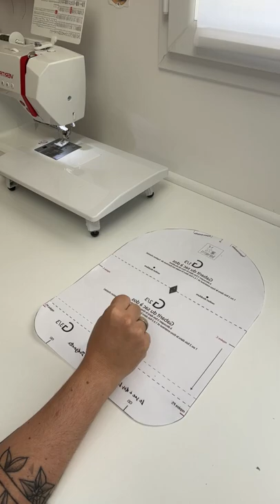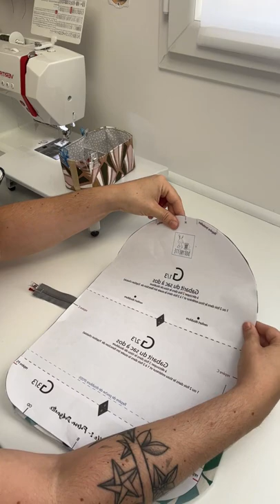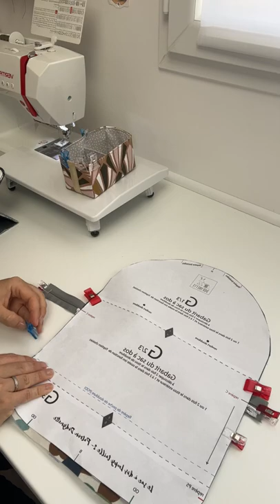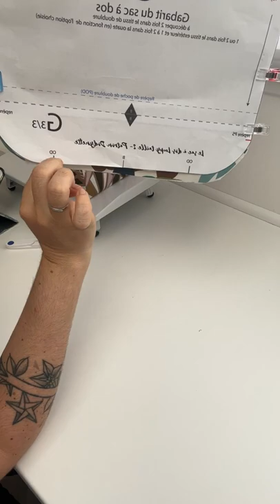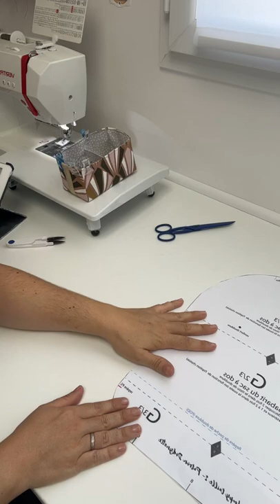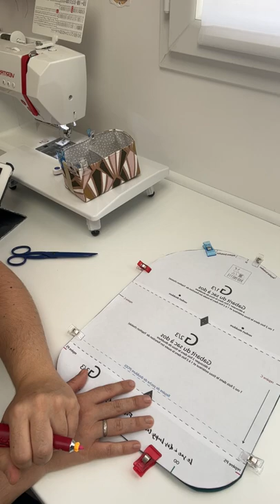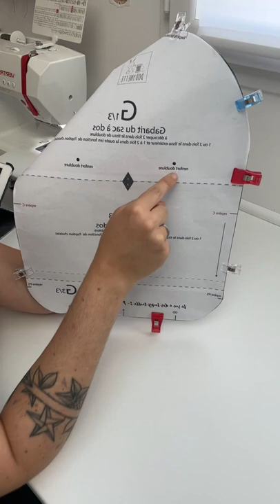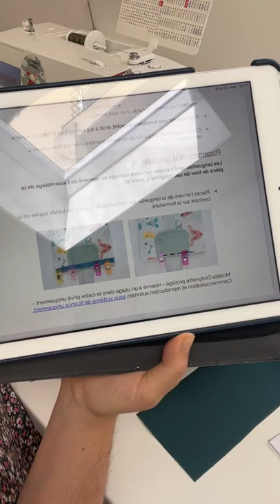Replay live couture : coude un sac à dos Loopy partie 2 sur 4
Dodynette vous propose de coudre ensemble son sac à dos Loopy lors de 4 ateliers couture en direct.

Voici le replay du second live.

C'est parti pour la préparation du dos du sac et de la bande de tour de sac ! Notre modèle avance et nous commençons à voir certaines pièces du sac prendre forme. J'ai tellement hâte qu'il soit terminé !

Le prochain live a lieu demain soir (dimanche 21 août 2022) de 18h à 20h sur ma page Facebook "Les tutos couture de Dodynette"

 Si ce projet vous tente, vous pouvez rattraper votre retard en suivant les replay ce week-end et nous rejoindre pour terminer votre sac ensemble !

Rappel : nous réalisons la variation poche droite zippée.

INFO MATERIEL

Aujourd'hui, vous m'avez posé des questions sur :

Bon plan : Le code DODY5 vous fait bénéficier de -5€ sur votre commande dès 20€ d'achat sur le site de BOHIN France

- Le pied teflon à roulette est un modèle Veritas Couture (visiblement il est en rupture de stock car il vous a beaucoup plu mais vous pouvez activer un rappel sur la fiche produit pour savoir quand il sera de retour).

- La machine à coudre utilisée est Marion de la marque Veritas ) : Je m'en sers tous les jours et elle me convient parfaitement pour la confection d'accessoires, je n'ai aucun problème pour passer les épaisseurs comme vous pouvez le voir dans ce replay.
Bon plan : le code ELDV vous fait bénéficier de -10% sur la machine et vous bénéficier du SAV et de la garantie de la marque et non de celle d'une revendeur.

à demain pour la suite !